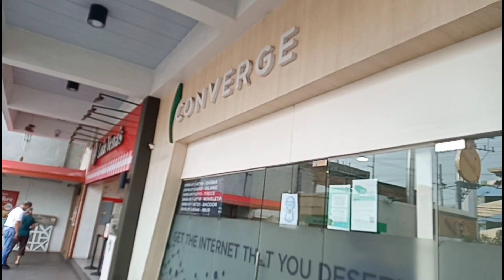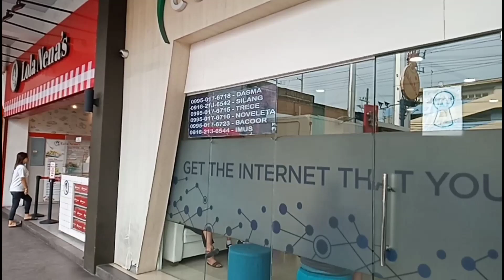𝗖𝗢𝗡𝗩𝗘𝗥𝗚𝗘 𝗙𝗜𝗕𝗘𝗥 𝗔𝗚𝗨𝗜𝗡𝗔𝗟𝗗𝗢 𝗛𝗪𝗔𝗬 𝗧𝗢 𝗣𝗔𝗟𝗔2 𝗖𝗥𝗢𝗦𝗦𝗜𝗡𝗚 𝗦𝗠 𝗦𝗧𝗢𝗥𝗘